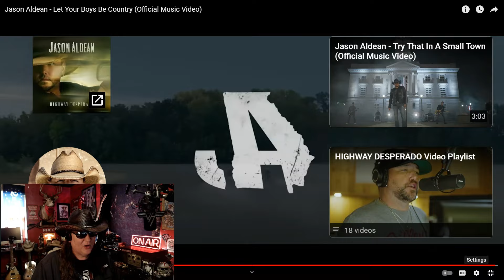First time reaction Jason Aldean - Let Your Boys Be Country (Official Music Video)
Thank you for this amazing song and video Jason Aldean - Let Your Boys Be Country